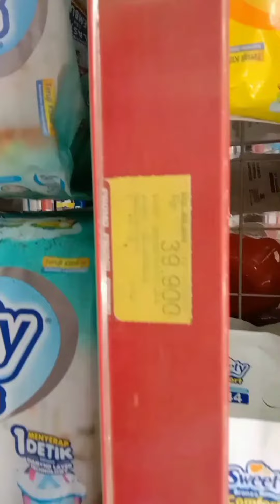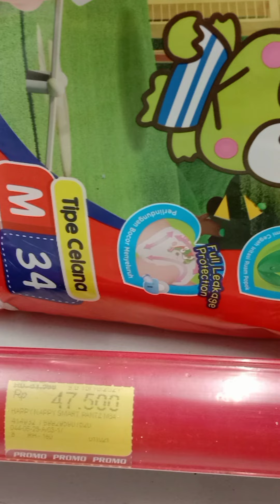TIPS HEMAT BELANJA DIAPERS BAYI, IBU² HARUS LAKUKAN INI !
Diapers atau umumnya sangat dikenal dengan sebutan pempes adalah salah satu kebutuhan ibu² yg memiliki bayi, yg hampir setara dengan kebutuhan pokok seperti misalnya beras. Jadi tips supaya tidak boros, lakukan hal ini.

Tips ini bisa disesuaikan dengan kondisi dan keadaan, sesuaikan dgn bajet dan kondisi si anak bayi apakah kukitnya gampang iritasi atau tidak ya mom...